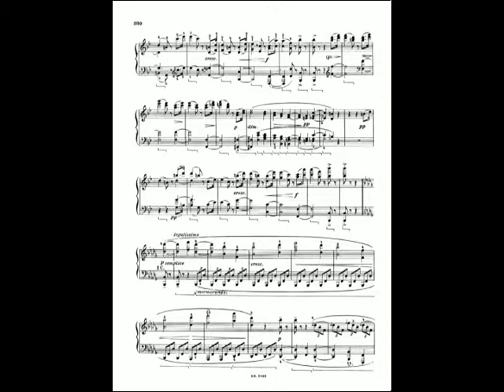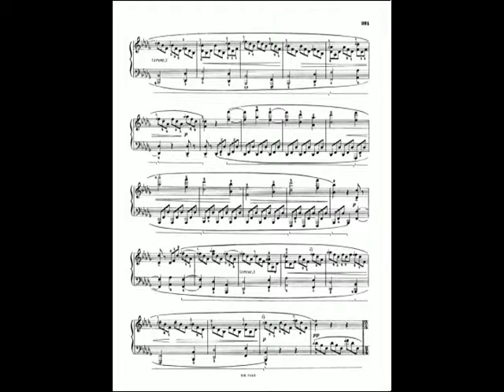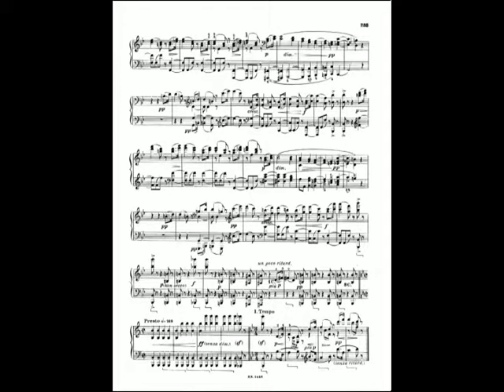Beethoven : Sonate n°29 en si bémol majeur "Hammerklavier" (Scherzo)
Scherzo (Assai vivace)
2eme mouvement de la vingt-neuvième sonate pour piano de Beethoven : "Hammerklavier"
Interprète : Adbel Rahman El Bacha sur un piano Bechstein.